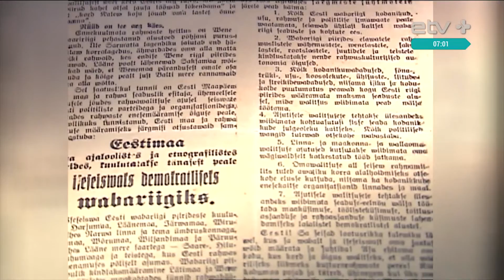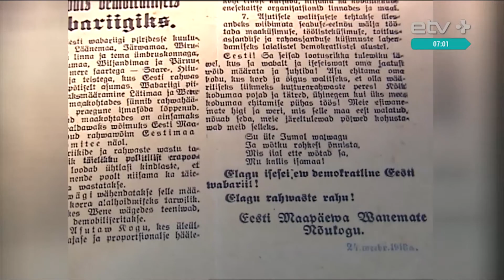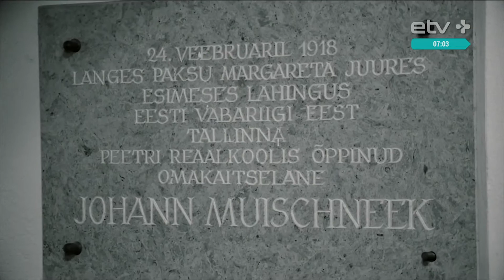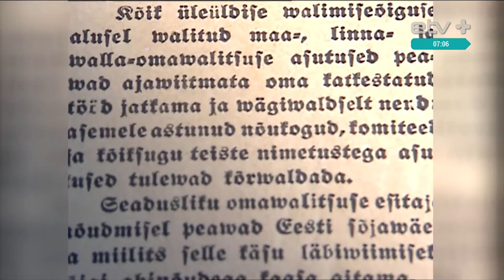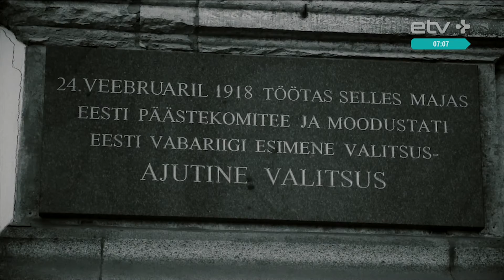99 лет Эстонской Республике. Телеэкскурсия по историческим местам Таллинна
24 февраля мы праздновали годовщину независимости Эстонской Республики. Наш репортер Михаил Малкин вместе с краеведом Йосефом Кацем прошелся по таллиннским местам, где 99 лет назад разворачивались основные события тех дней.